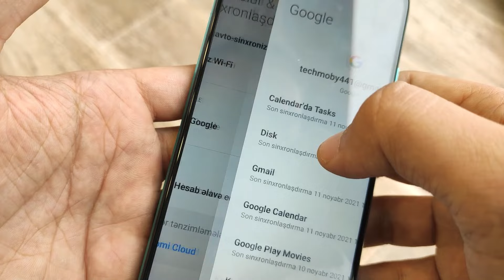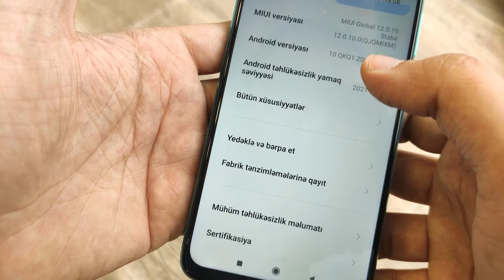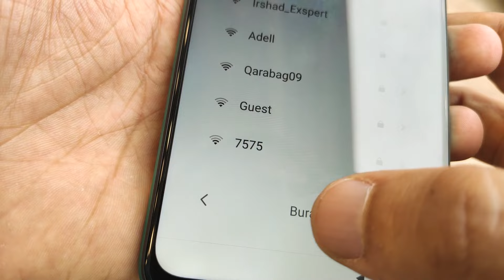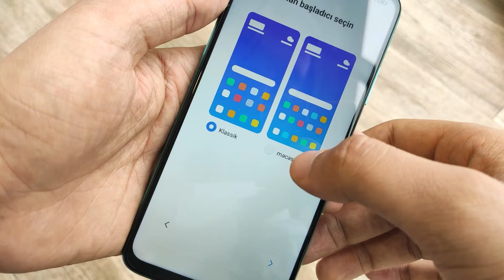Telefonun format olunması və aktiv edilmə qaydası // Hard reset // telefonu sıfırla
Kanala abunə olaraq dəstək ola bilərsiniz
TECHMOB
Sakit Camalov

Music 1

Telefonu farmat elemek
telefonu farmat etmeyin yolu
smartfonun farmat olma qaydasi
telefona hard reset vermek
hard reset
smartphone format
telefonu sifirlamaq
telefonu temizlemek
telefonu aktiv etmek qaydasi
smartfonu aktiv etmek qaydasi
telefonu nece silim
telefon nece farmat olur
smartphone hard reset
xiaomi hard reset
xiaomi telefonunu farmatlamaq
xiaomi smartphone format
xiaomi
samsung a12
redmi 9t
samsung a52
samsung a72
samsung a22
samsung a32
samsunga format vermek
format haqqinda
gmail silmek